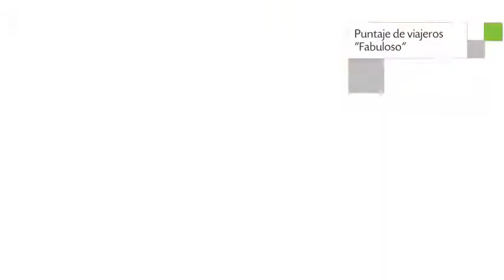Hotel De Las Artes en Termas de Río Hondo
Hotel De Las Artes brinda 30 habitaciones 3 estrellas equipadas con bañera, caja fuerte y tv.